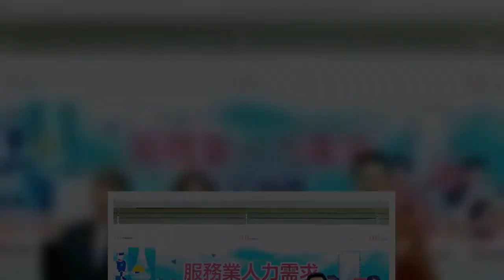随着俄乌战火延烧，全球油价、原物料齐声喊涨，1111人力银行15日指出，由于国内疫情控制稳定，内需消费在去年第4季开始快速复苏，但尽管消费力道强劲，面临近期成本飙高的现况下，有54.3%企业表态会调涨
随着俄乌战火延烧，全球油价、原物料齐声喊涨，1111人力银行15日指出，由于国内疫情控制稳定，内需消费在去年第4季开始快速复苏，但尽管消费力道强劲，面临近期成本飙高的现况下，有54.3%企业表态会调涨商品售价，选择自行吸收成本涨幅的企业则有29.4%。
随着俄乌战火延烧，全球油价、原物料齐声喊涨，1111人力银行15日指出，由于国内疫情控制稳定，内需消费在去年第4季开始快速复苏，但尽管消费力道强劲，面临近期成本飙高的现况下，有543企业表态会调涨商品售价，选择自行吸收成本涨幅的企业则有294